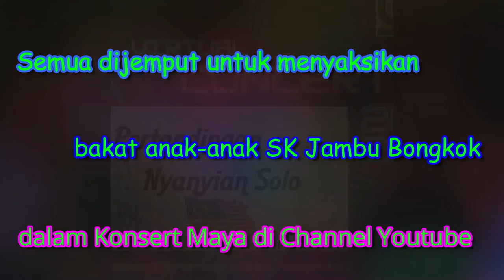PROMO SKJB Merdeka Idol - Konsert Virtual (MALAM INI !!)